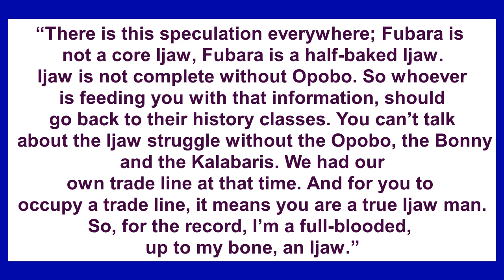“Go back to your History Class, I’m fully Ijaw” – Fubara hits Wike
Tensions between Rivers State Governor Siminalayi Fubara and his predecessor, Nyesom Wike, seem not to have ended as both men have engaged in an exchange over the former’s Ijaw identity.